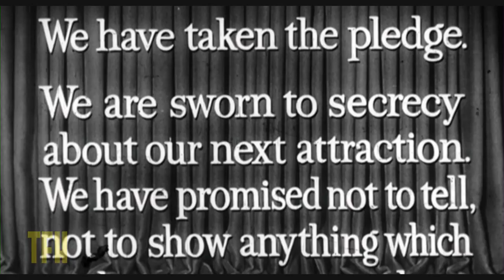Sam Hamm on SCREAM OF FEAR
"Psycho" spawned a cottage industry of twist-ending killer-thrillers, and this modest Hammer entry is one of the best. Psycho's unconventional ad campaign also led to gambits like this one, pretending the movie was just too scary to show any actual footage in the trailer!

ABOUT SAM HAMM

Failed cartoonist SAM HAMM turned to screenwriting when he realized he would never be able to draw like Alex Toth. His feature credits include Never Cry Wolf, Batman, Batman Returns, and Monkeybone.

Hamm also created the short-lived television series M.A.N.T.I.S. in collaboration with Sam Raimi. Most recently, he has written two episodes of the cable series "Masters of Horror" for director Joe Dante: Homecoming (for which he won a Best Screenplay award at the Sitges International Film Festival) and The Screwfly Solution.